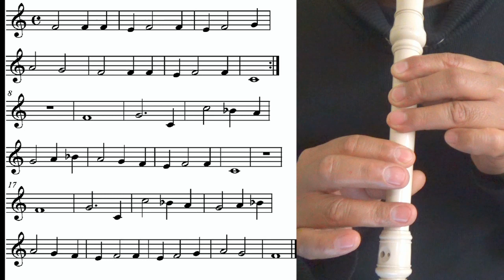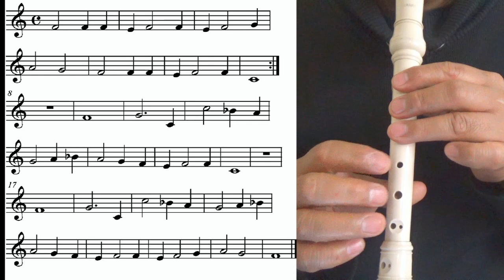Titánic en flauta